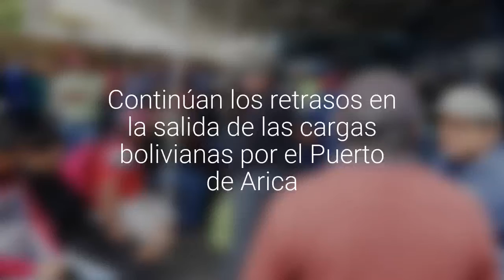[VIDEO] Continúan los retrasos en la salida de las cargas bolivianas por el Puerto de Arica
Transportistas reclaman que esto los viene afectando hace 4 meses aproximadamente.